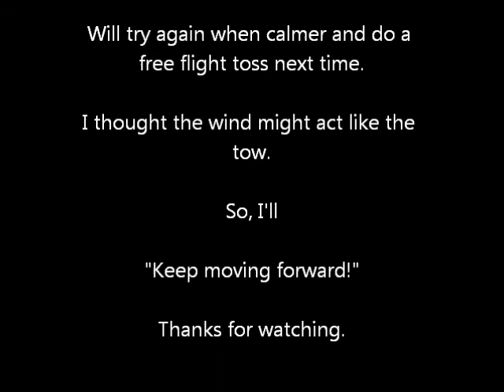Rogallo test flight 1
Tethered flight of rogallo style glider designed for tow behind a RC Boat. Added a V tail to the basic rogallo to stabilize the tendency to cartwheel and dive from a sidewind. Experimental flight test #1.